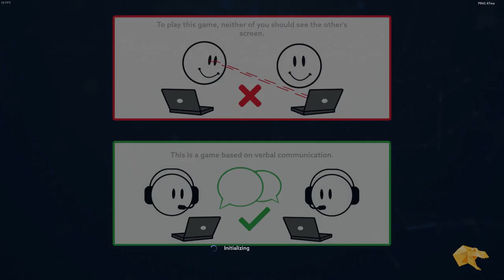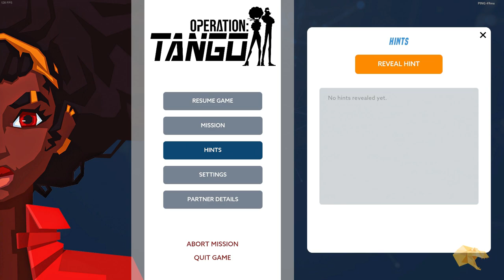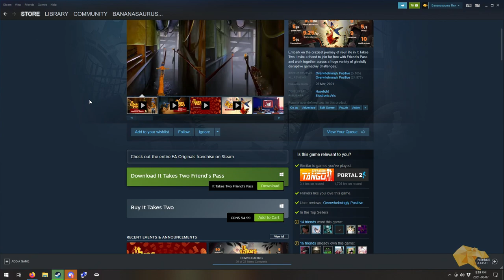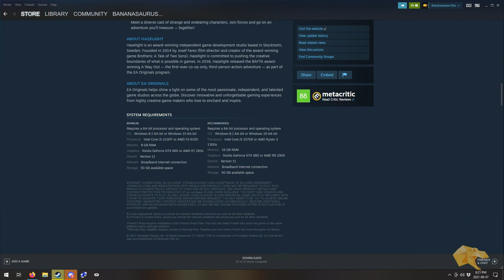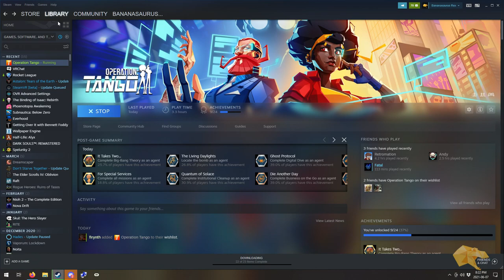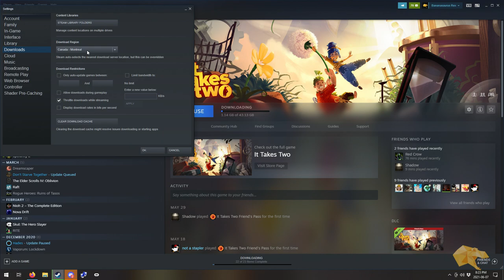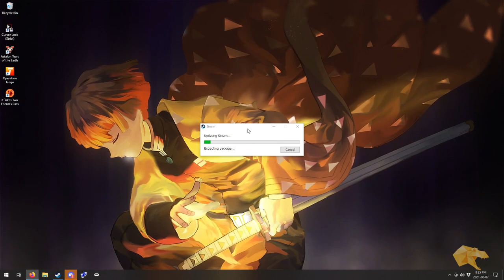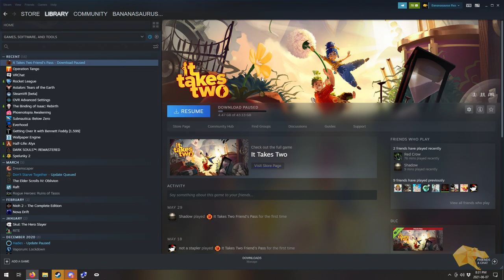Operation: Tango with Lee! - Jun 7